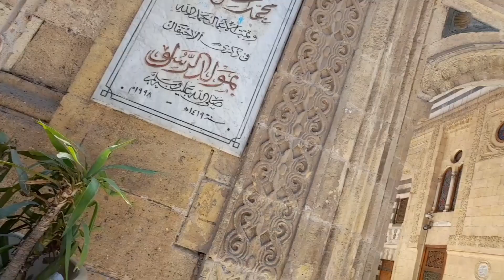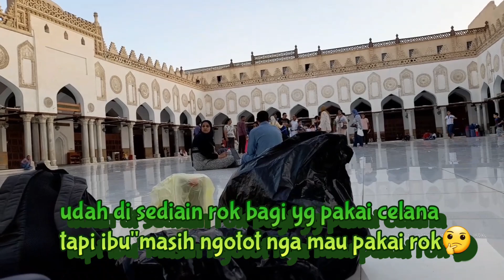RAYAIN KELULUSAN ABANG AHMAD(habis gelap terbit terang)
RAYAIN KELULUSAN ABANG AHMAD

saat hari wisuda kelulusan abang ahmad kami sekeluarga bersedih krn umi lahiran dan anak" terpapar virus baru yg berbahaya sehingga berpengaruh ke bayi.jadi bayinya terpapar virus dan kelilit tali pusat lama sx jadi pernafasan bayi bermasalah juga jadi langsung di masukin ke inkubator sebelum kami semua memeluknya dan melihatnya.selama 12 hari masyaallah hari tersulit dan terberat bagi kami sekeluarga,yg mana seharusnya kami semua berbahagia krn kelahiran tamu istimewa yg lucu dan menggemaskan tapi malah sebaliknya.umi dan abi seperti mayat hidup setiap hari lemas nga krn kepikiran bayi masyitah 😭makanan terasa hambar,tidur nga nyenyak,setiap hari umi menangis 🥺ASI umi keluar terus tapi bayinya nga ada,ya allah nyesek sx .alhamdulillah setelah begitu berat ujian yg menguras tenaga,pikiran dan hati kami semua akhirnya hari ini kami masih di beri nikmat kesehatan dan kebagiaan 🤲🤲

terima kasih allah
terima kasih org" yg baik yg udah membantu biaya inkubator selama 12 hari